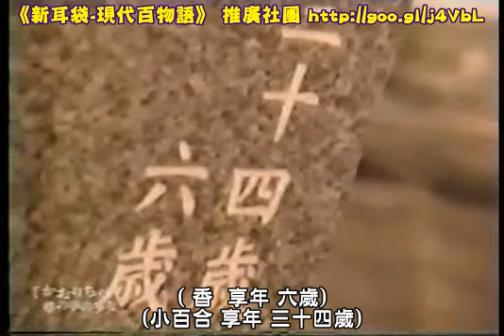TV系列 恐怖星期天~2000~ 第三回 『小香』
TV系列 恐怖星期天~2000~  第三回 『小香』 (譯者:CSU & RIDER)

(主演:村上信五、松田一沙、大津綾香)

改編自 原文 新耳袋-現代百物語 第五夜 第五十七話 『小香』

主要放 新耳袋 現代百物語 第三夜~第十夜的故事，並附加一些TV系列新耳袋影片，歡迎喜歡這類型故事的朋友一同加入討論^_^